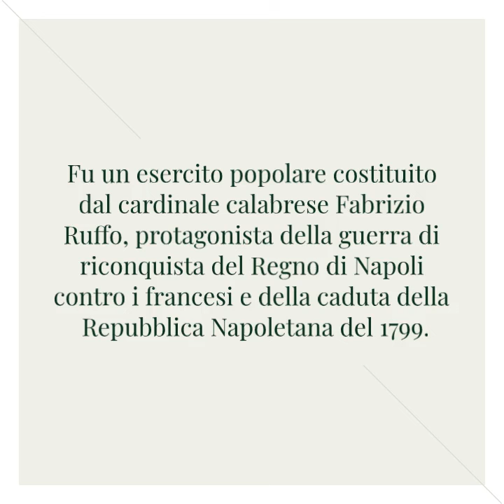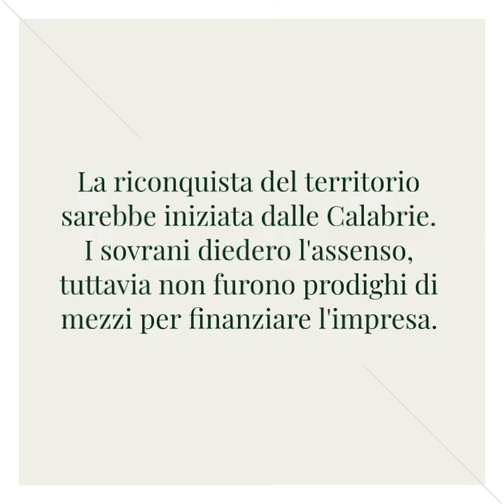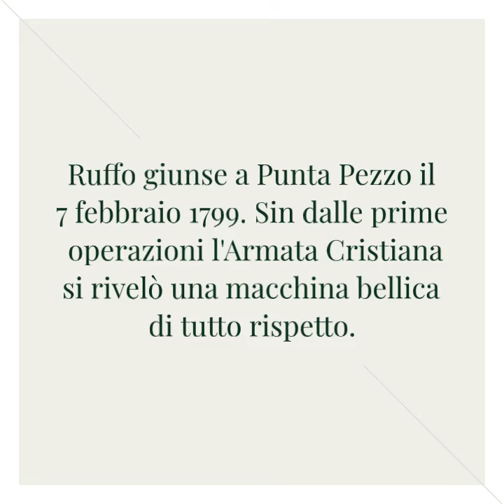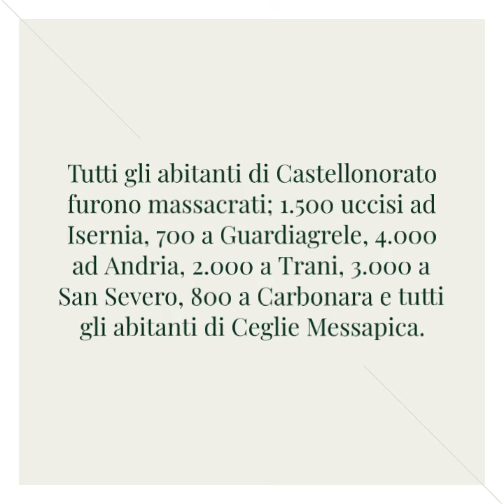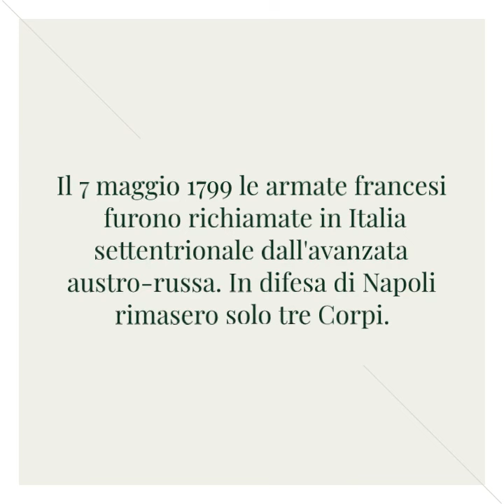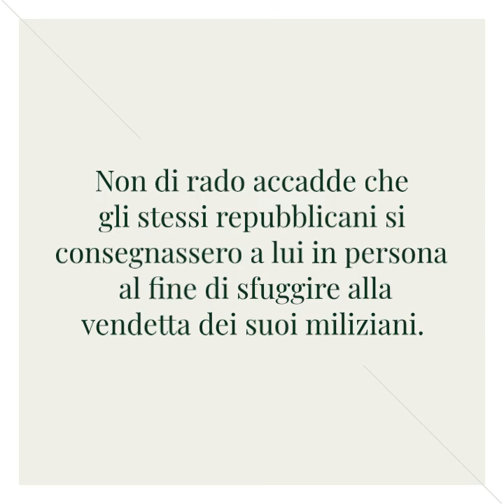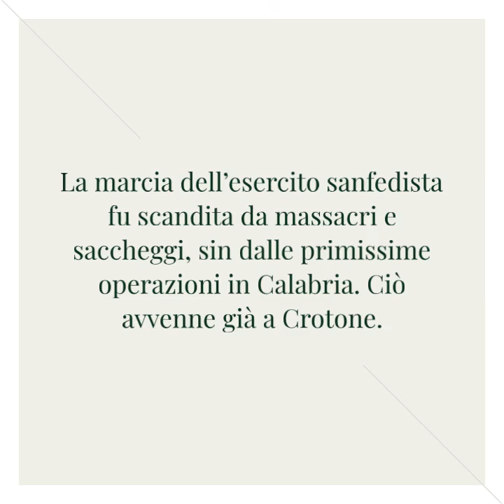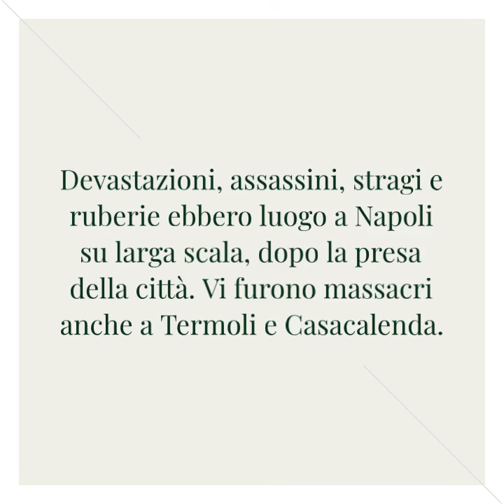L'Esercito Sanfedista del Cardinale Ruffo (1799) = Storia Militare